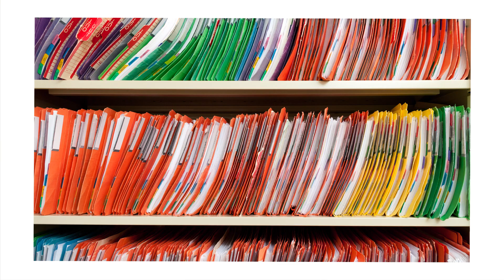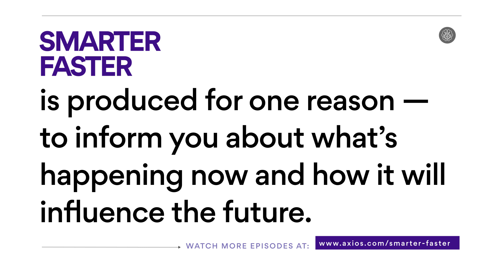Helping humanitarians with blockchain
One of the biggest challenges in humanitarian response is trying to get governments and NGOs to trust each other and share data. Blockchain has the potential to solve it.